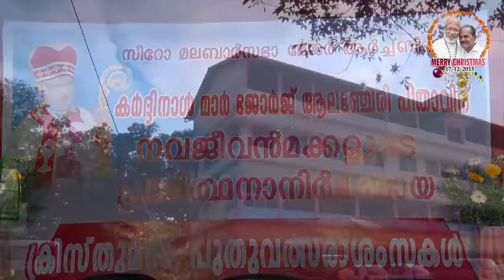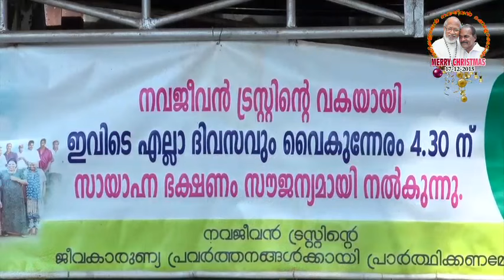Mar George Alencherry @ navajeevan 2015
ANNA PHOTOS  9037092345